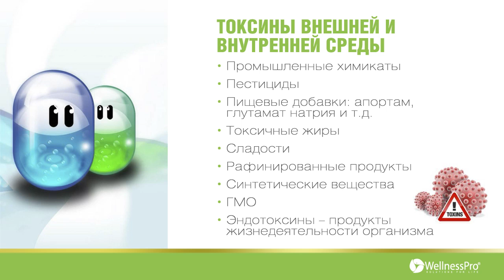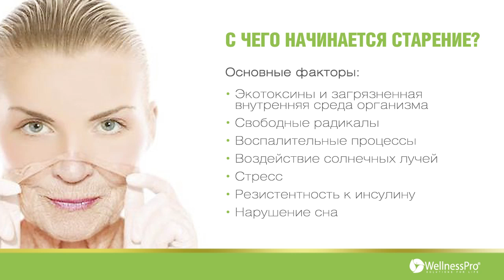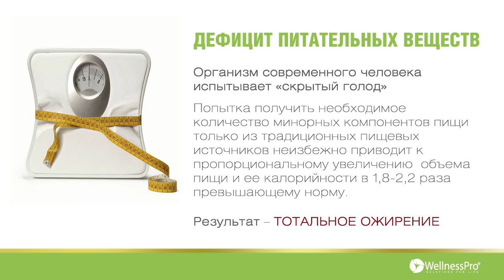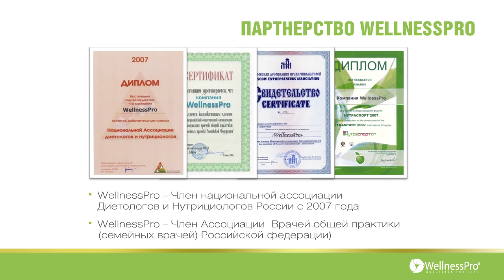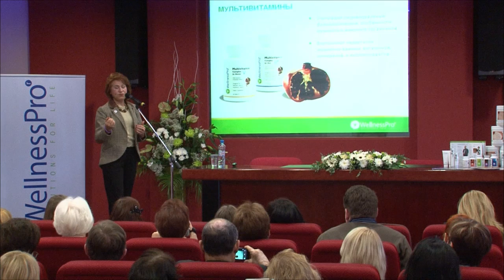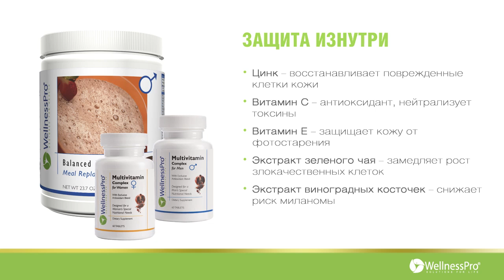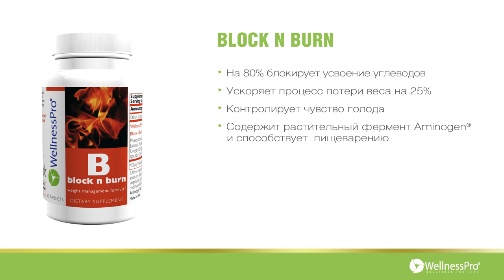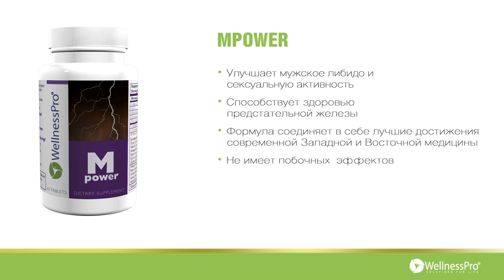WELLNESSPRO-ПИТАНИЕ СОВРЕМЕННОГО ЧЕЛОВЕКА